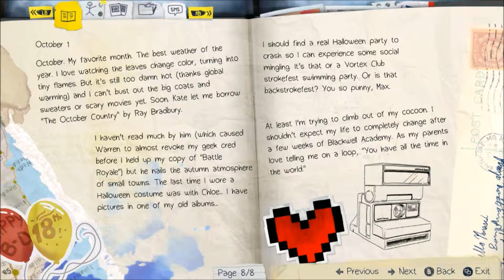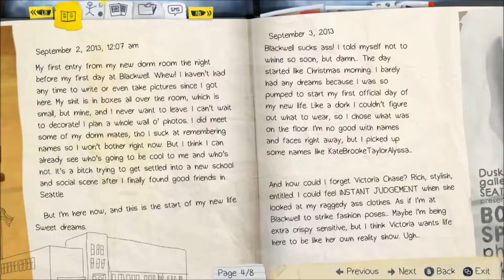Let's Play - Life is Strange (Chrysalis) Ep. 01 - Time to be an everyday hero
Life is Strange is an episodic game created by Square Enix. It follows the story of High School student Max Caulfield as she deals with the everyday angst of High School, as well as discovering she has the power to effect time.